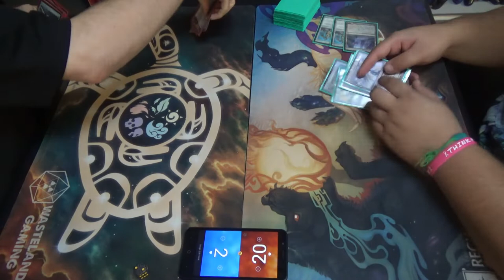Modern Magic — Mono Blue Polymorph vs. Experimental Robots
Experimental Frenzy? In Modern? What better deck to play it than one that can dump its hand onto the field as soon as the first couple of turns? Affinity was almost made for this card! (Or so my friend tells me, anyway.)

Here's the latest, and probably last for some time, version of my list, utilizing both Field of Ruin and Cryptic Command. As crazy as that may sound, I think that it can actually work. If I do revisit this, then it will probably just be to add Search for Azcanta and maybe swap Anticipates for Opts.
Artifacts (4)
1 Batterskull
3 Runechanter's Pike
Creature (1)
1 Emrakul, the Aeons Torn
Enchantments (5)
4 Cloudform
1 Spreading Seas
Instants (21)
2 Anticipate
4 Condescend
1 Disrupting Shoal
2 Opt
3 Repeal
4 Spell Pierce
Planeswalkers (3)
3 Jace, the Mind Sculptor
Sorceries (8)
4 Polymorph
4 Serum Visions
Lands (23)
4 Field of Ruins
4 Inkmoth Nexus
15 Island
Sideboard (15)
2 Corrupted Conscience
1 Echoing Truth
1 Jace, Architect of Thought
1 Monastery Seige
4 Negate
1 Ratchet Bomb
1 Relic of Progenitus
1 Steel Sabotage
1 Sun Droplet
2 Tormod's Crypt